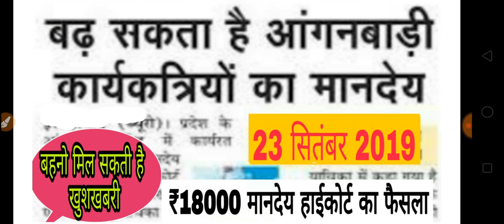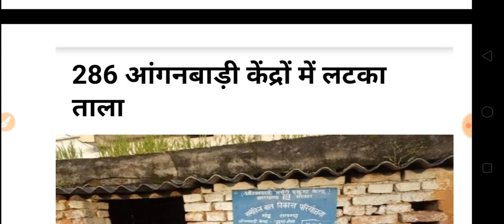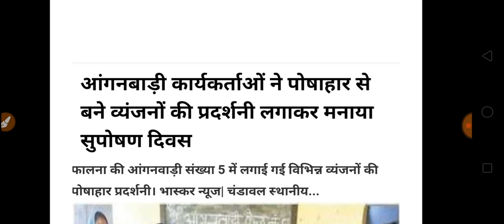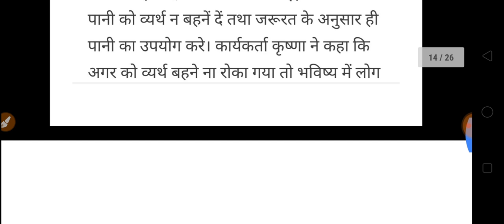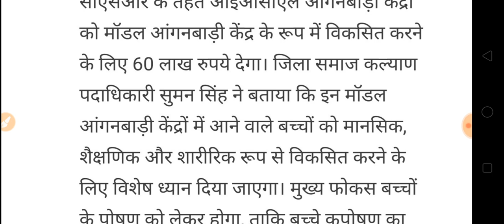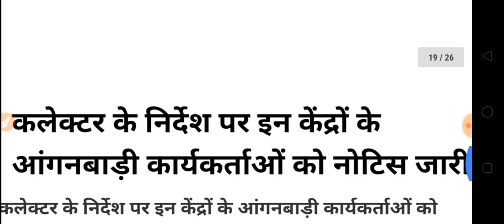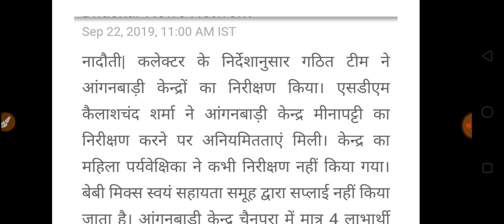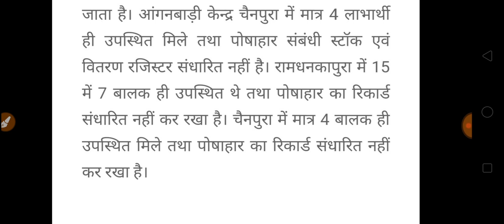आंगनवाड़ी आशा कार्यकर्ता खुशखबरी //मानदेय बंपर बढ़ोत्तरी// कई बड़ी घोषणा// जरूर देखें